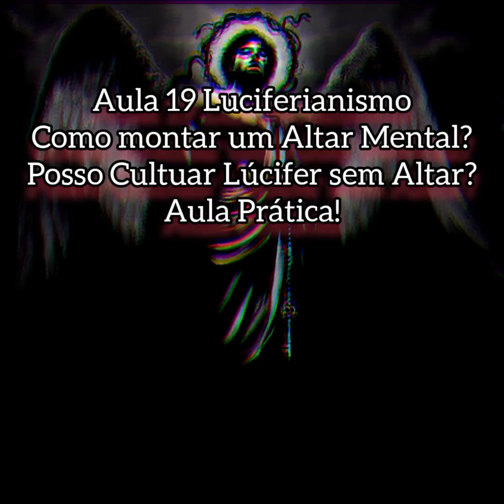Aula 19 - Altar Mental Luciferiano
Nesta aula eu explico como montar um altar Mental para quem não pode ter um altar em casa. Passo a Passo.

Para mais informações, segue o contato da
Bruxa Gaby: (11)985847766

Ethan!